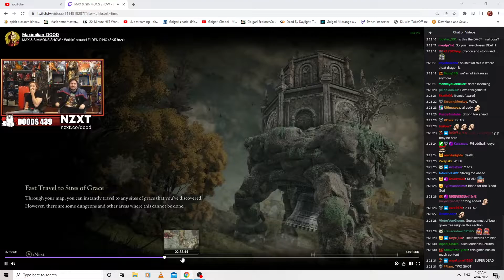League of Legends: Play the new heroes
After a win with Bel'Veth mid we try another new champion in Nilah. Nilah's abilities are very similar to Samira's although they play very differently. I actually enjoy playing her a lot she has a really cool playstyle. I would love to play her with a Taric to see how that combination goes.